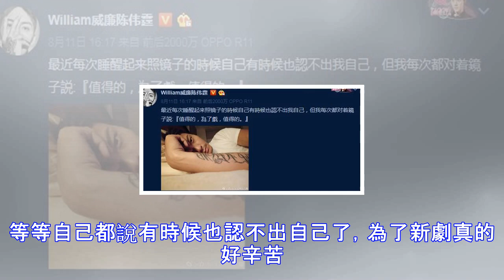陳偉霆這是怎麼了，頭髮油油還鬍子拉碴，小s看了都要心疼吧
印象中的陳偉霆是這樣的，陽光帥氣充滿活力，隨便一站都酷，跳起舞來更酷的等等，小s被迷得神魂顛倒。但是前段時間的照片令人好心疼，為了新劇《橙紅年代》做了很大的犧牲。 頭髮留的很長，看上去還油油的，鬍子也留了起來，人看上去很沒精神。這中分的劉海，雖然駕馭起來沒問題但是人很憔悴的感覺，目光呆滯，佛爺可是想到了什麼傷心事。還有這張看著怎麼像中年大叔這個角度都認不出來了，而且手好黑啊，目光還是呆呆的。等等自己都說有時候也認不出自己了，為了新劇真的好辛苦。言語之間好像是在咬牙堅持，好心疼這樣的等等，女皇們盼望你的新戲，但是更關心的是你的身體，在照顧自己的前提下再給觀眾帶來好作品才是我們最期待的。